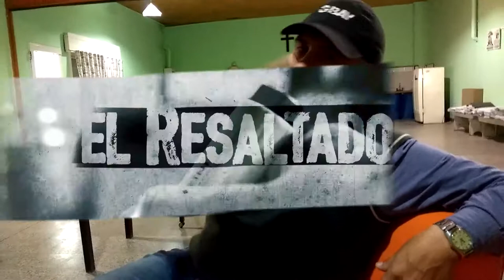entv Caso Solano: Nuevo pedido para bajar al Jaguel